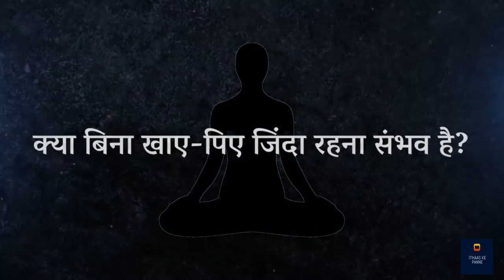क्या बिना खाए पिए जिंदा रहना संभव है?| Sadhguru Hindi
⭐इनर इंजीनियरिंग ऑनलाइन 7 दिन का ऑनलाइन कोर्स है जो सद्गुरु द्वारा बनाया गया है जो आपको अपने ढंग से जीवन को बनाने के साधन और उपाय भेंट करता है।

⭐बस 10 घंटों में, आप उन साधनों का उपयोग करके जो योग विज्ञान का सार हैं, जीवन के बुनियादी सिद्धांतों का पता लगा सकते हैं। अपने शरीर, मन, भावनाओं और आतंरिक जीवन -ऊर्जा को नियंत्रित करने की व्यावहारिक समझ पाइए।

उम्मीद करते है की आप सब इस विडीओ को ध्यान से सुनेगे और अपने अपने विचार सोच समझ कर विवेक के साथ हमें कॉमेंट बॉक्स में भेजेंगे!